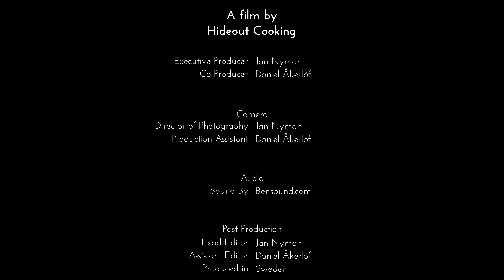How to make Cheese Grilled Pie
THIS WEEKS RECIPE How to make Cheese Grilled Pie

Ingredients
0.3 lbs Bacon (140g)
0.6 lbs Ground Beef (300g)
7oz. Shredded Cheese (200g)
6-7 Eggs (7 Eggs if they are small)
3 Tablespoons of Cream
Salt & Pepper

Directions
Oven Temperature: 400°F (200°C)
Time: 15min + 5min
1. Preheat the oven
2. Chop the bacon and place in an oven safe pan
3. Fry the Ground beef with seasoning of your choice and place in the pan with the bacon
4. Add 3/4 of the cheese in the pan
5. Mix eggs, cream and spices in a bowl and pour into the pan
6. Put in the oven for 15min
7. Take out from the oven and Add the rest of the cheese
8. Place in the oven again for another 5min or until cheese melts
9. When done let it rest for a minute or two
10. Done! Enjoy

It takes a lot of time every week to cook, record, edit and produce our videos and we want to grow and give you an even better experience. If you enjoy watching our videos and feel like wanting to help us produce more and even better videos, learn how you can help us without spending any money.

CREDITS
Editor - Daniel Åkerlöf "Twitter - @DAkerlof"
Editor - Jan Nyman "Twitter - @JanNyman_Swe"

SCHEDULE
New recipe out every Tuesday!